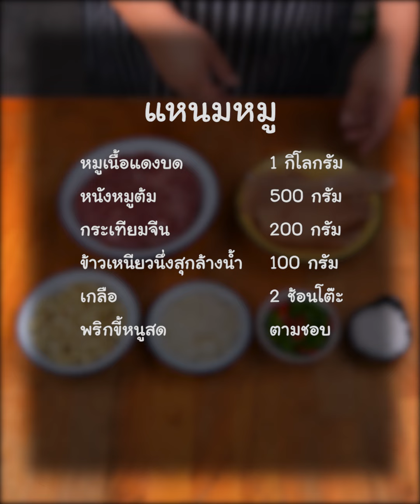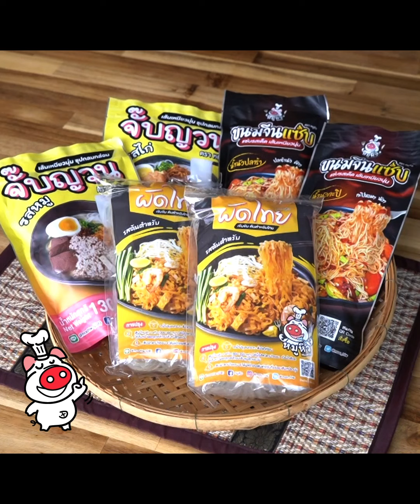[แจกสูตร] แหนมหมู - สูตรลับของเจ๊หมู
แหนมหมู ส้มหมูอีสานรสเปรี้ยวนัว!
แจกสูตร แหนมหมู ทำตามง่าย รสชาติเปรี้ยวนัว
บอกสูตรละเอียดทุกขั้นตอน อร่อยถูกใจคนกินเปรี้ยว

- หมูเนื้อแดงบด 1 กิโลกรัม
- หนังหมูต้ม 500 กรัม
- กระเทียมจีน 200 กรัม
- ข้าวเหนียวนึ่งสุกล้างน้ำ 100 กรัม
- พริกขี้หนูสด